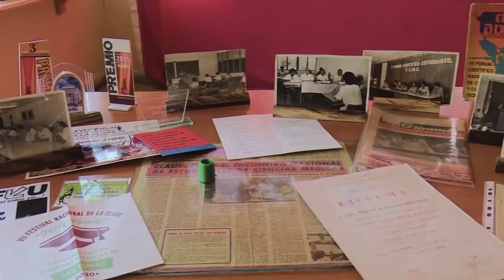Sesionará Congreso FEU en Universidad Médica de Cienfuegos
Un amplio programa de actividades desarrolla la Universidad de las Ciencias Médicas de Cienfuegos, a propósito del Congreso de la FEU. El cónclave sesionará desde este miércoles y hasta el viernes 21 de octubre.